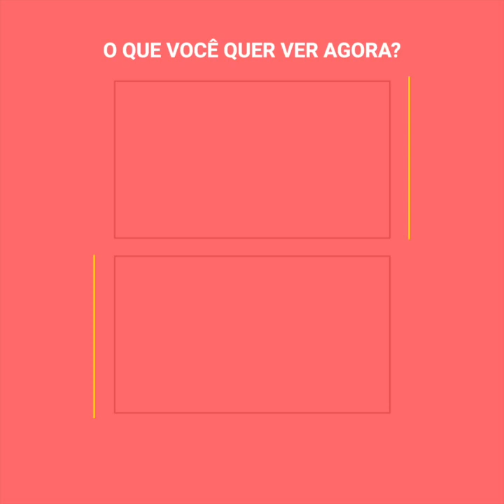A batalha desigual entre uma garça e três tigres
Uma garça estava sobrevoando um zoológico quando inadvertidamente pousou na jaula dos tigres. Três felinos famintos imediatamente a cercaram. A batalha parecia muito desigual, mas a ave se defendeu bravamente e o resultado surpreendeu as centenas de pessoas que assistiam a batalha em pânico.